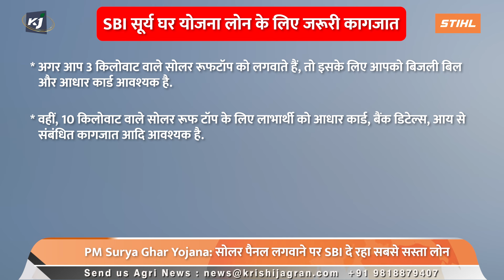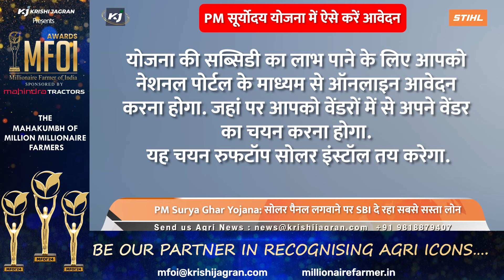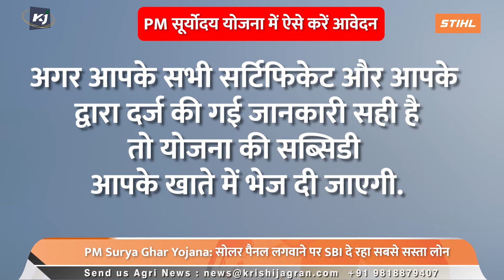SBI की बड़ी सौगात! PM Surya Ghar Yojana पर मिल रहा है लोन, जानें कैसे करें अप्लाई Muft Bijli Yojana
SBI की बड़ी सौगात! PM Surya Ghar Yojana पर मिल रहा है लोन, जानें कैसे करें अप्लाई  | Muft Bijli Yojana | PM Surya Ghar Muft Bijli Yojana | Sbi loan scheme |

PM Surya Ghar Muft Bijli Yojana and Sbi loan scheme: अब लोगों के लिए मुफ्त बिजली योजना का लाभ उठाना और भी आसान हो गया है। एसबीआई अब लोगों को सरकार के PM Surya Ghar Muft Bijli Yojana का फायदा उठाने और घर में सोलर रूफटॉप इंस्टॉल करने के लिए लाखों का लोन दे रही है। जानिए आप कैसे उठा सकते हैं इसका फायदा।

Image Source: Twitter
Script- Ekta Tripathi
Anchor- Ekta Tripathi
Camera Person- Aashish
Video Editor- Narendra